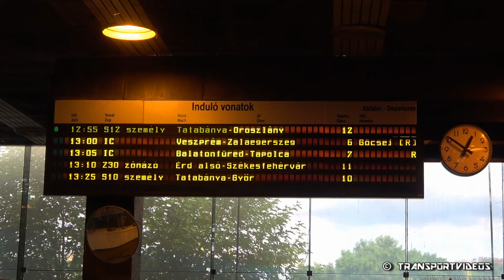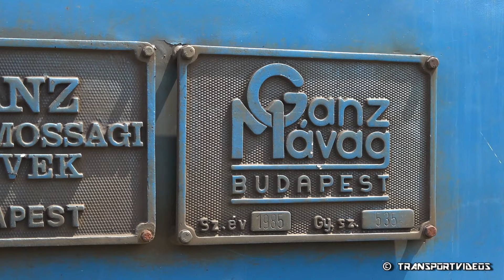2024.07.21. - Göcsej InterCity Gigant mozdonnyal (630 023) Budapest-Déli pályaudvaron!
Budapest-Déli  -  13:00
Budapest-Kelenföld  -  13:07  [4 km]
Székesfehérvár  -  13:46  [67 km]
Várpalota  -  14:06  [90 km]
Pétfürdő  -  14:11  [94 km]
Veszprém  -  14:29  [112 km]
Ajka  -  15:01  [148 km]
Jánosháza  -  15:27  [189 km]
Ukk  -  15:35  [199 km]
Zalabér-Batyk  -  15:47  [214 km]
Zalaszentiván  -  16:00  [230 km]
Zalaegerszeg  -  16:08  [239 km]